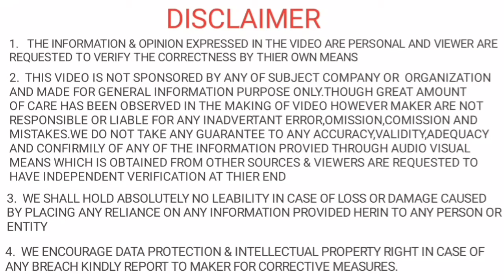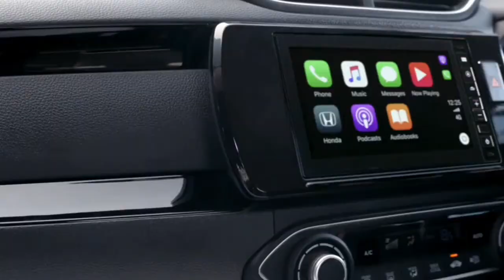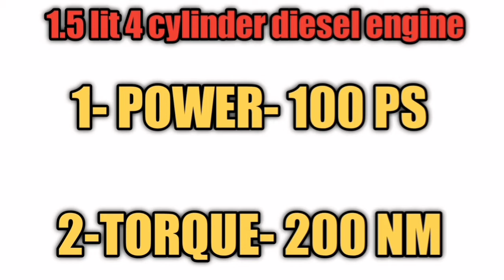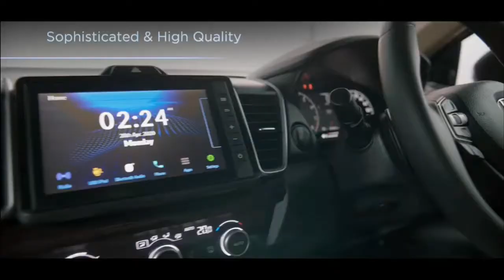Honda Amaze 2021 | honda amaze cng | honda amaze facelift 2021| honda amaze 2021 top model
IN THIS VIDEO WE HAVE TO TALKED ABOUT WORTH POINTS ABOUT HONDA AMAZE TO BUY
in this video we talk about honda amaze car and is this car worth to buy or not and all point to be clear so this car is best for buy and which type of person could be buy this car and why this car best for buy in car segment

WE HAVE TO TALKED ABOUT SOME WORTH POINT
1-LOOKS
2-INTERIOR & SPACE
3-ENGINE
4-HANDLING & STABILITY
5-FEATURES
6-BUILD QUALITY & SAFETY